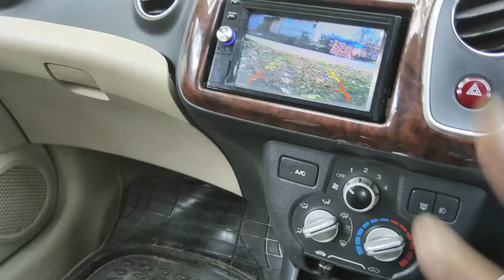vivuu vlog❤️| vlog no 1| diwali special ❤️😍❤️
hey..everyone..this vlogs of diwali.❤️ its my first vlogs❤️

so plese enjoy this video❤️...